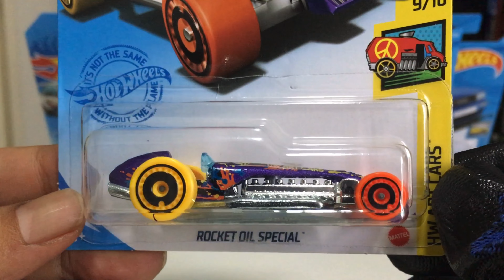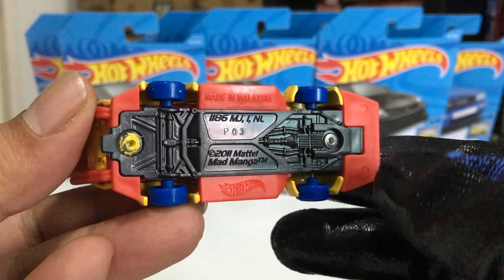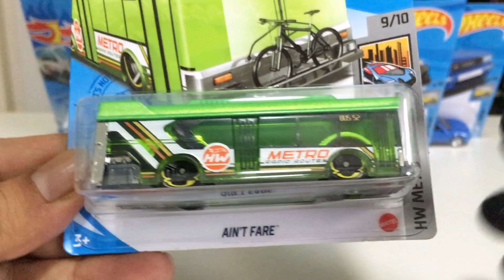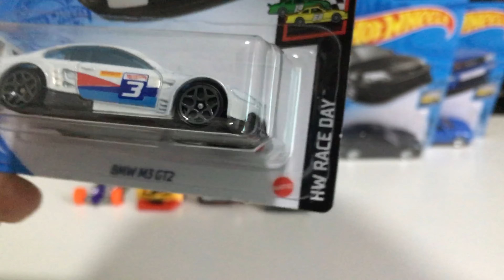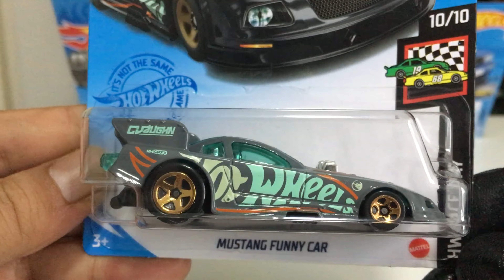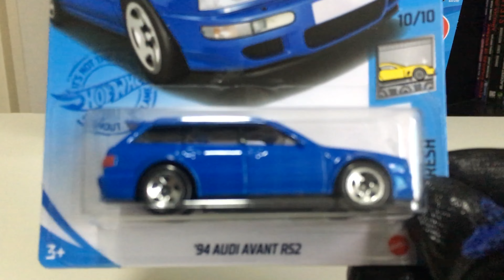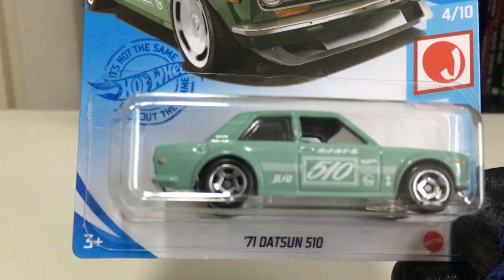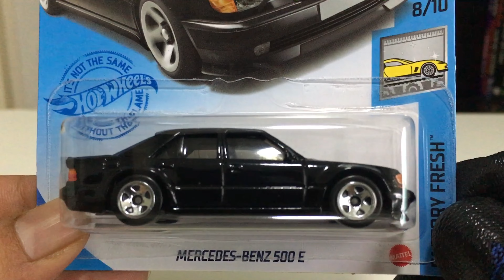kasiloose - Opening up models from 2021 Case H!! Mercedes, Datsun 510 and Honda!!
This case is bursting with good stuff!!

Note: This video is strictly NOT made for KIDS!!